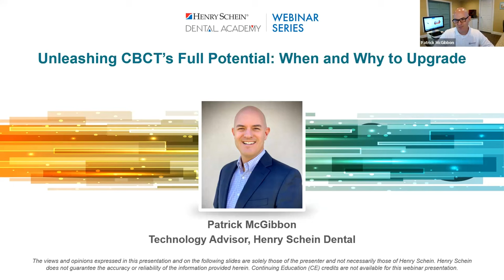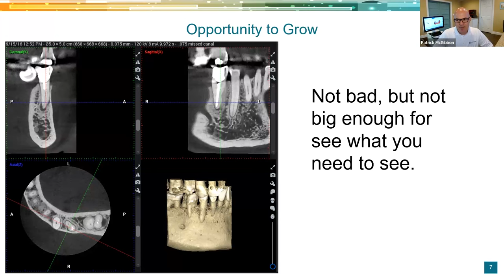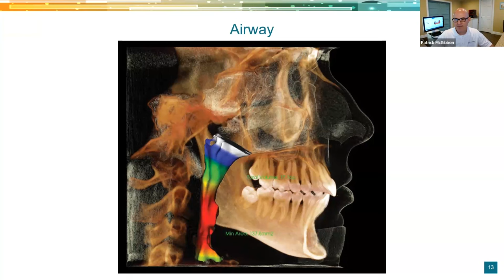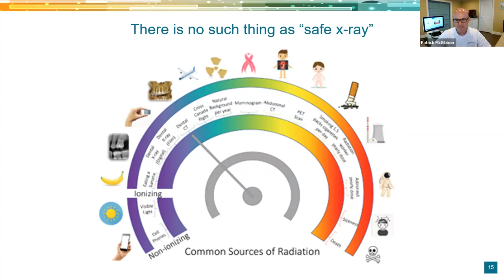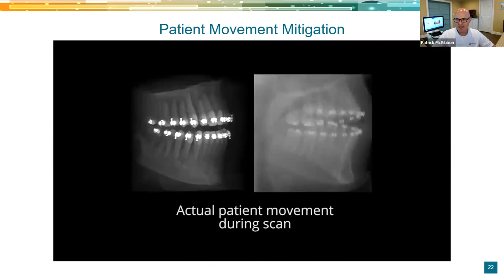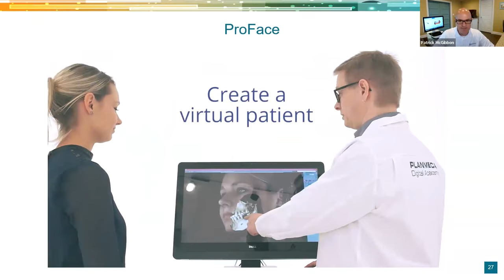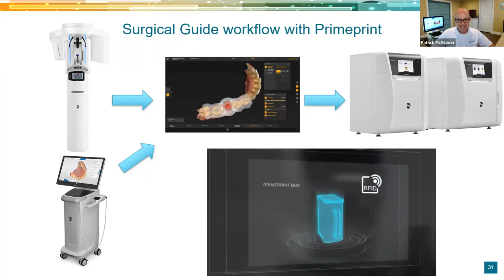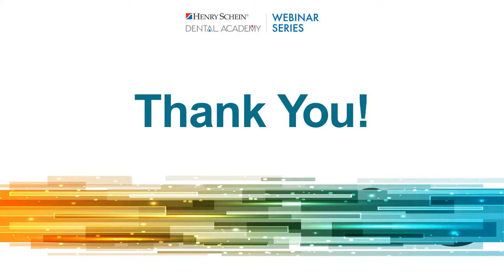Unleashing CBCT’s Full Potential: When & Why to Upgrade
Is your current field of view (FOV) limiting your CBCT capabilities? Recent CBCT advancements have extended its benefits into specialties such as TMD, dental reconstruction, oral and implant surgery, orthodontics and airway disorders. While an entry-level CBCT unit covers the basics, its limited field of view can prevent you from expanding into treatments your patients want.

Join Patrick McGibbon, a technology expert at Henry Schein Dental, as he shares his expert insights on current CBCT technology to determine if it may be time to upgrade your CBCT unit.

During this webinar, you will:
-Learn how to properly assess your current FOV to evaluate the ideal size unit needed to accommodate advanced procedures and increased resolution
-Receive an in-depth review of new feature sets such as auto tracking, 3D imaging, face tracking, and low dose radiation to identify which features are essential
-Understand key brand differentiation between various CBCT product specifications, such voxel size, filters and software capabilities — and how these specifications can excel one brand beyond others for general or specialty procedures
-Discover how an increased FOV can positively impact your revenue potential

00:00 Webinar Intro
01:12 Upgrading from 2D to 3D
02:46 Reasons to Upgrade
04: 39 Opportunity to Grow
05:38 Larger Field of View
06:13 Export Volume to Dental Radiologist
07:29 Airway
10:01 Endo
12:10 There is no such thing as "safe x-ray"
12:54 Ultra Low Dose
14:59 Patient Movement
16:24 Seated Option
14:11 Patient Movement Mitigation
17:57 Patient Positioning
18:36 Virtual Implant Planning
19:30 Collaborate with Integrated Technology Platforms
19:54 DEXS DTX Studio Software
20:29 ProFace
21:36 Trade-In Opportunity
22:38 Dentsply Sirona
23:27 Surgical Guide workflow with Primeprint
25:35 Conclusion
26:46 FAQ